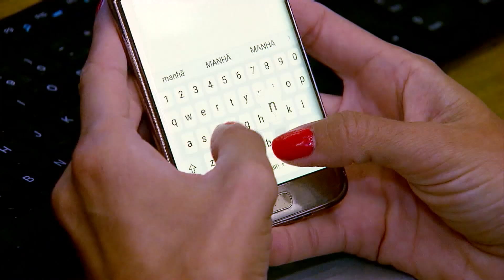Trabalhador se atrapalha e fica pendurado em guindaste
Um homem correu um grande perigo ao ficar pendurado no guindaste em que trabalhava. Segundo a empresa de construção civil para qual o trabalhador presta serviço, ele se atrapalhou na hora de engatar uma carga e acabou ficando nessa situação.